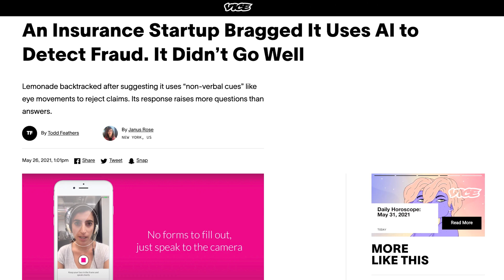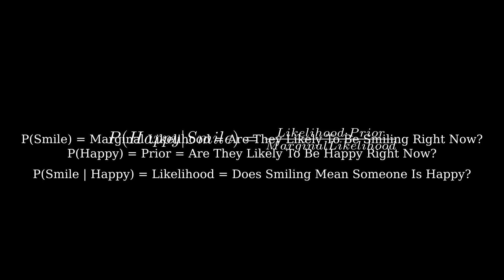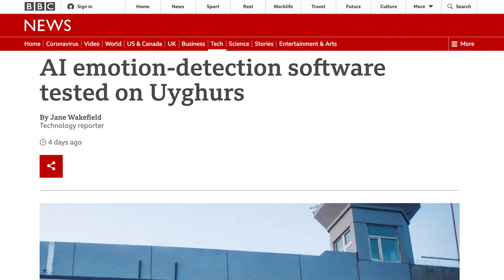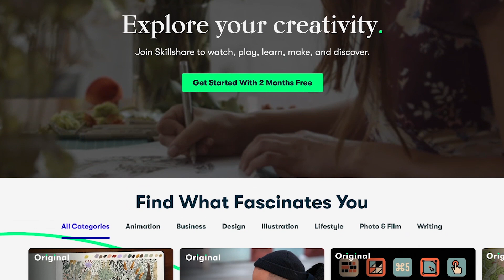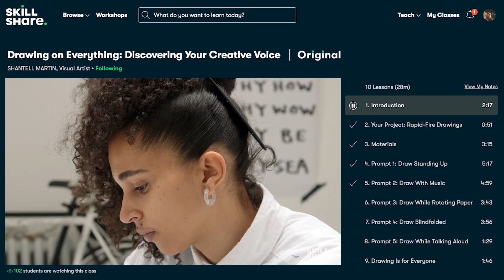Can AI Detect Your Emotions?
There's been a lot of hype about AI-based emotion recognition. How much is reality?

Sources:

“AI Emotion-Detection Software Tested on Uyghurs.” BBC News, May 25, 2021, sec. Technology.
“An Insurance Startup Bragged It Uses AI to Detect Fraud. It Didn’t Go Well.” Accessed May 31, 2021.
Barrett, Lisa Feldman, Ralph Adolphs, Stacy Marsella, Aleix M. Martinez, and Seth D. Pollak. “Emotional Expressions Reconsidered: Challenges to Inferring Emotion From Human Facial Movements.” Psychological Science in the Public Interest 20, no. 1 (July 2019): 1–68.
Crawford, Kate. “Time to Regulate AI That Interprets Human Emotions.” Nature 592, no. 7853 (April 6, 2021): 167–167.
Crawford, Kate, Roel Dobbe, Theodora Dryer, Genevieve Fried, Ben Green, Elizabeth Kaziunas, Amba Kak, Varoon Mathur, Erin McElroy, Andrea Nill Sánchez, Deborah Raji, Joy Lisi Rankin, Rashida Richardson, Jason Schultz, Sarah Myers West, and Meredith Whittaker. AI Now 2019 Report. New York: AI Now Institute, 2019,
Crawford, Story by Kate. “Artificial Intelligence Is Misreading Human Emotion.” The Atlantic. Accessed May 31, 2021.
“Emojify.” Accessed May 31, 2021.
Poria, Soujanya, Navonil Majumder, Rada Mihalcea, and Eduard Hovy. “Emotion Recognition in Conversation: Research Challenges, Datasets, and Recent Advances.” IEEE Access 7 (2019): 100943–53.
Rhue, Lauren. “Racial Influence on Automated Perceptions of Emotions.” SSRN Scholarly Paper. Rochester, NY: Social Science Research Network, November 9, 2018.
Zhao, Mingmin, Fadel Adib, and Dina Katabi. “Emotion Recognition Using Wireless Signals.” In Proceedings of the 22nd Annual International Conference on Mobile Computing and Networking, 95–108. MobiCom ’16. New York, NY, USA: Association for Computing Machinery, 2016.